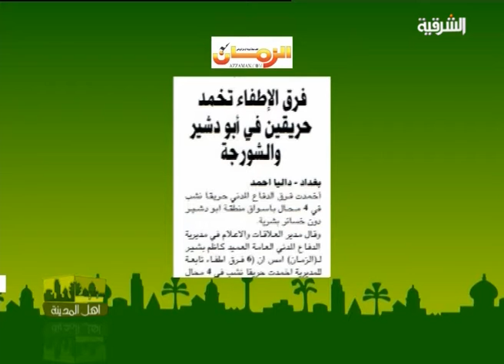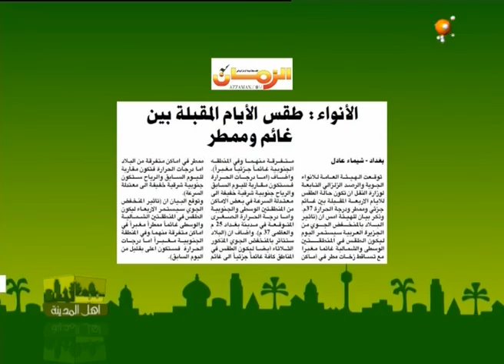صحافة اهل المدينة ليوم 13-5-2013